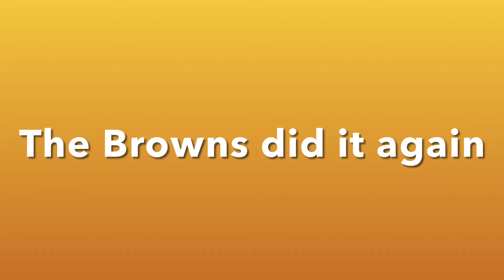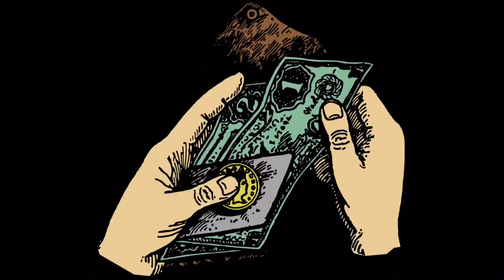The Browns did it again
A win at all cost, the Browns go for broke with Deshawn Watson